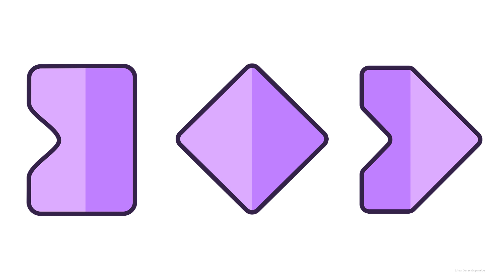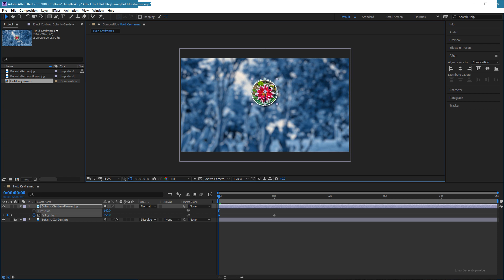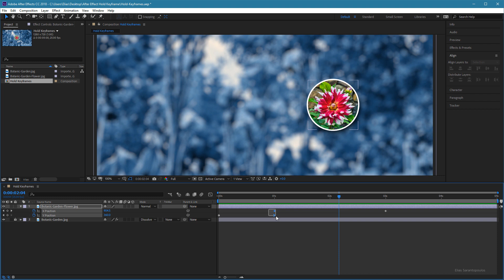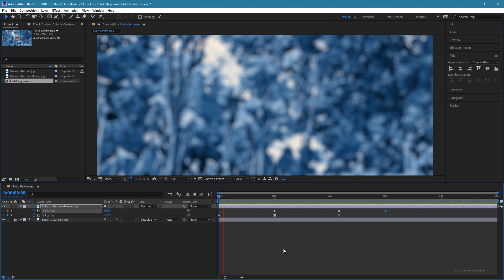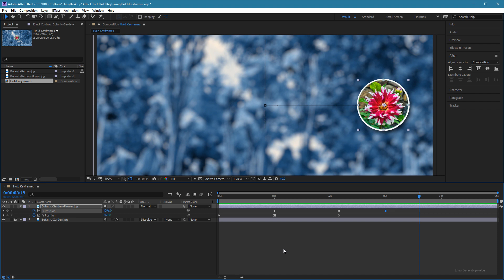After Effects Hold Keyframe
An After Effects Hold Keyframe tutorial. Learn how to apply a hold keyframe interpolation to change the value of a layer property over time but without a gradual transition so it holds a layer on a specific keyframe.

▶  Hold keyframe Interpolation
When we apply to Hold temporal interpolation to a keyframe of a layer property, the value of the first keyframe holds steady until the next keyframe, when the values change immediately.

Even though Hold interpolation is available only as a temporal interpolation method, the keyframes on the motion path are visible, but they are not connected by layer-position dots. For example, if you animate the Position property of a layer using Hold Interpolation, the layer holds at the position value of the previous keyframe until the current-time indicator reaches the next keyframe, at which point the layer disappears from the old position and appears at the new position.

▶  Temporal Interpolation
While spatial dealt with space and motion, temporal deals with changes to the time at which an element or layer will be at a certain point or points. Utilizing this interpolation can also help to smooth the motion of your animation out by giving the movement a more natural look..

More from Elias Sarantopoulos ❤
Creative tutorials from Elias Sarantopoulos.  Helping you develop your skills with Affinity Designer, Adobe Illustrator, After Effects, and Bootstrap tutorials.

Flickr!